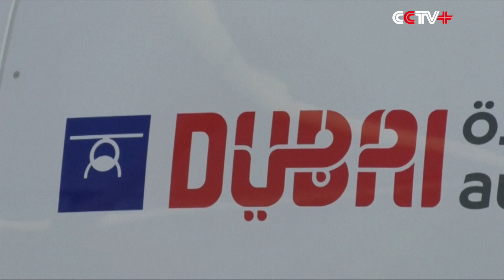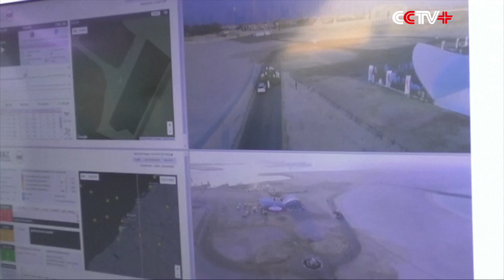Dubai Tests Flight of World's First Taxi Drones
Dubai launched a test flight Monday for the world's first flying taxi service, as authorities say they want to roll out taxi drones across the city within the next five years.